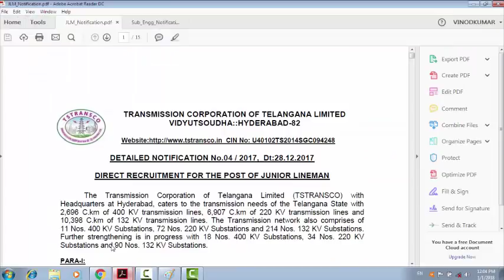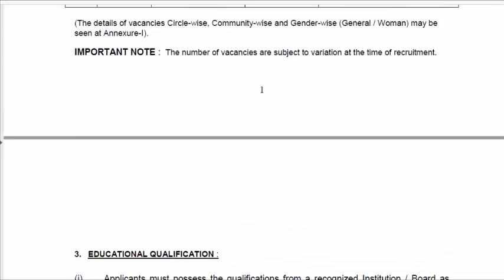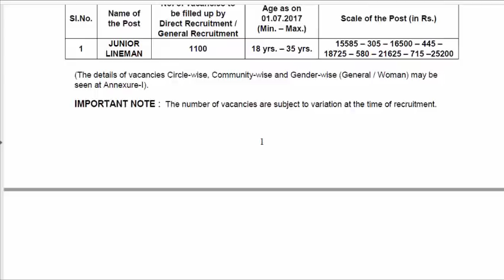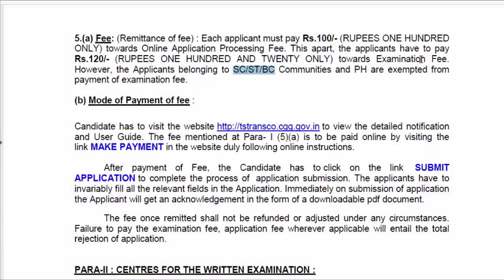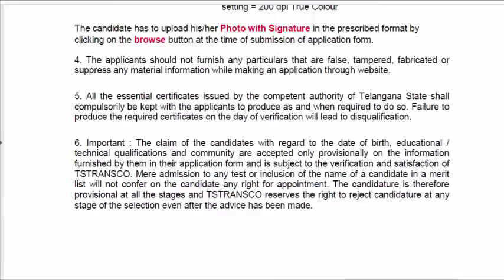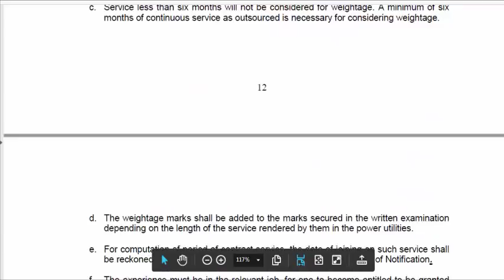TS Transco Junior Line Men(JLM) Notification Full Details|తెలంగాణా ట్రాన్స్కో|2018 Job Notifications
TS Transco Junior Line Men(JLM) Notification Full Details||2018 Job Notifications